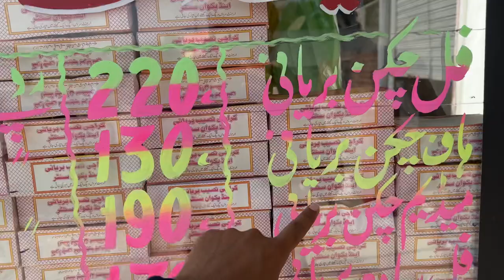First time Biryani khai 😋Abu Ji Ne | Hamza sidhu